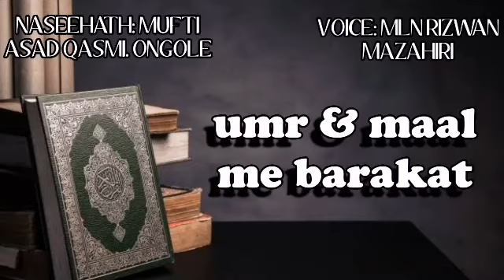umr & maal me barakat